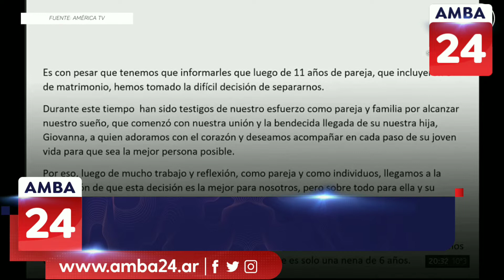Fernanda Callejon separada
@AMBA NOTICIAS